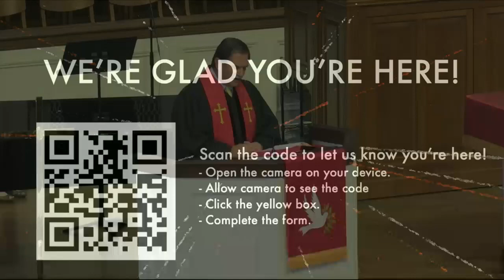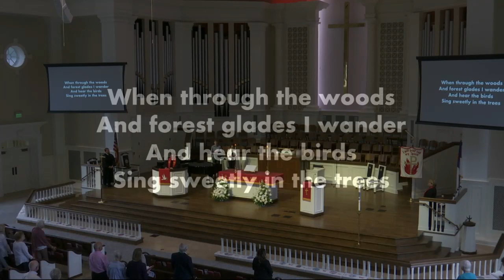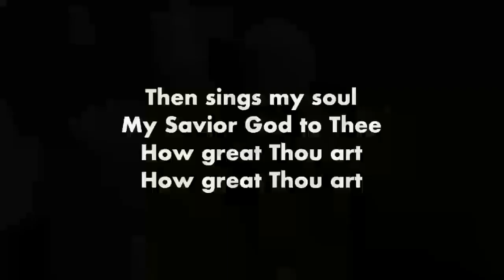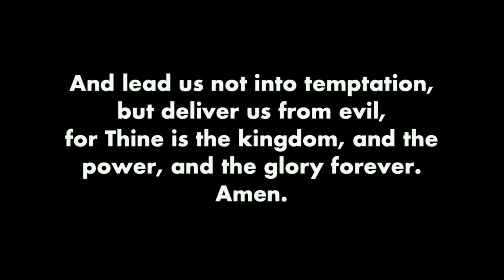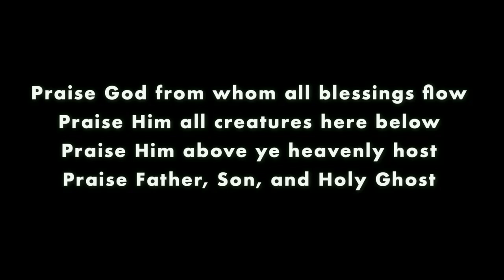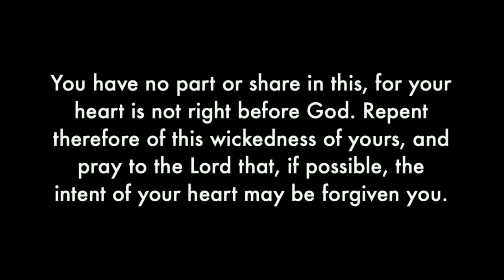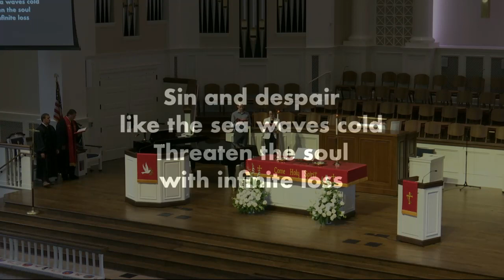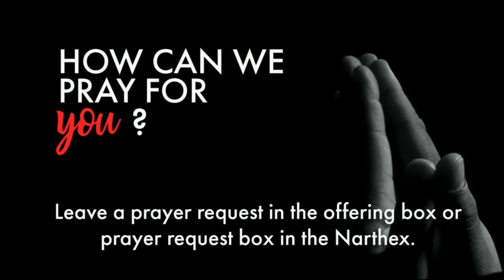07.10.22 | Traditional Service